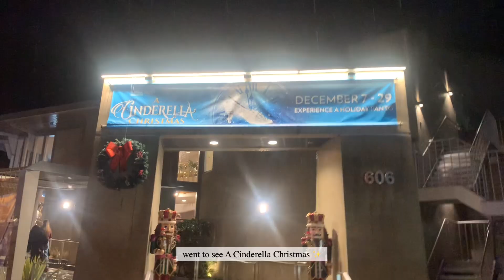Nail Vlog & Self Nail | Getting the last of the Christmas nails done & more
Wishing you all a Happy Holidays!!